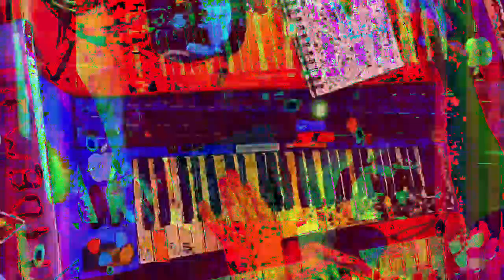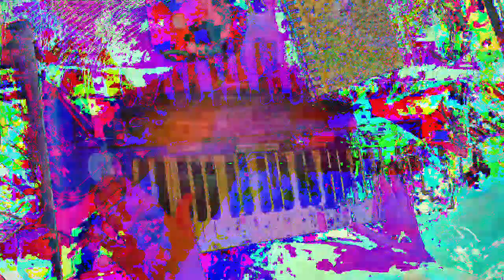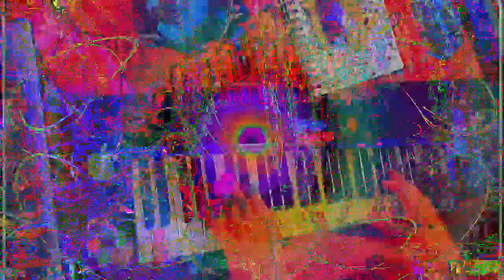[EPILEPSY WARNING] Movie 23 01 15 04h45m54s